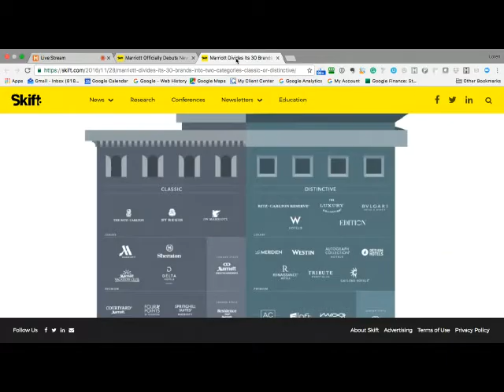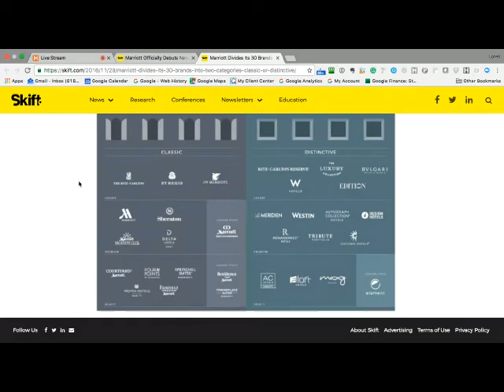This Week in Hospitality Digital Marketing Show 70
Co-Hosts
Robert Cole
Erik Dorr

Minute 2 — Morgan and Stanley stats on Air B7B impact for the next 24 months awareness last year 50 % this year 75% use it 19% this year 25% next year satisfaction 90% now its 93% walk in goes down from 34% to 26% for hotels walking

Minute 8 — Trip buys Skyscanner, Expedia has Rev+, AirB&B settles tax issue with New York

Minute 9 — Erik Dorr Joins

Minute 37 — Tim Peters join great recap of Morgan Stanley by Robert

Minute 45 — discussion of older built hotels and new hotels as an example of revenue yield due to the loss of back of the house workspace

Minute 55 — Brand discussion of marriotts new designations

Minute 62 — robert discusses ….

Minute 79 — Brand value verses airB&B

Minute 85 — news shot gun round:

Minute 91 — Amazon Go discussion

Minute 105 — Cinimagraph discussion

Minute

Potential Topics

Hilton Board Approves Spin-off of Park and HGV

Airbnb, New York City settle rental law lawsuit

Marriott Officially Debuts New Luxury Group for Eight of Its 30 Brands

sbe completes acquisition of Morgans Hotel Group

Wyndham Hotel Group acquires Fën Hotels

Banyan Tree and AccorHotels announce strategic partnership

Best Hotel Rewards Program

Amazon GO